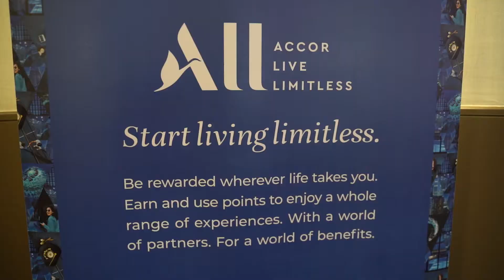Painting Event Videography & Photography in Dubai by Funun Art